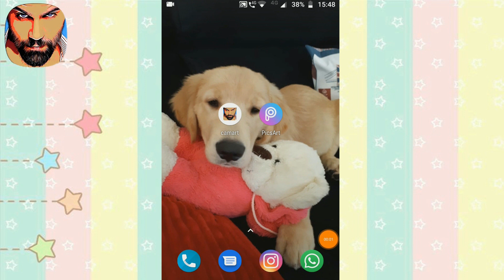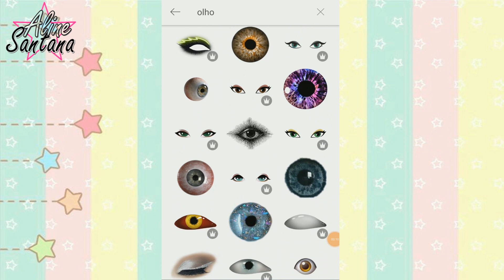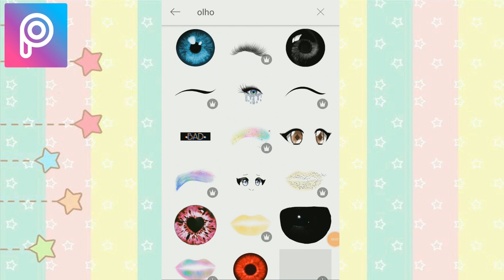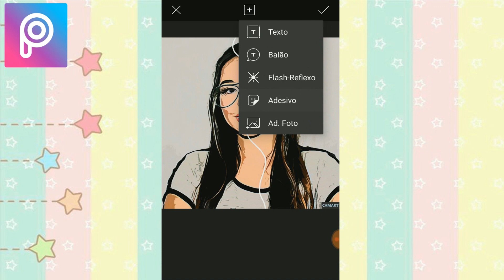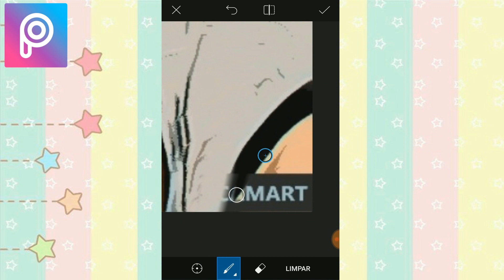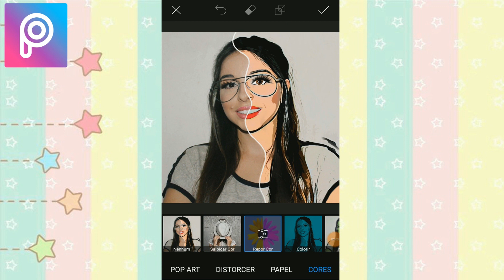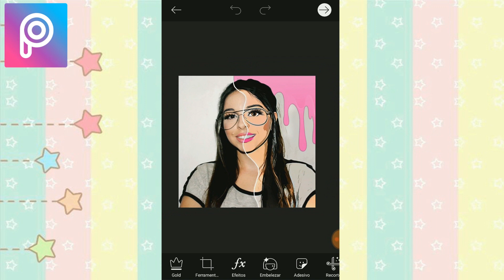ME TRANSFORMEI EM DESENHO CARTOON PELO CELULAR | ALINE SANTANA | TOON ME CHALLENGE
USE A FIZCOMALILI SE REPRODUZIR ESSA FOTO

EDITOR DE FOTOS: PICSART

Decidi participar do desafio toon me challenge e ensinar vocês uma forma mais fácil de fazer esses desenhos cartoons, espero que gostem